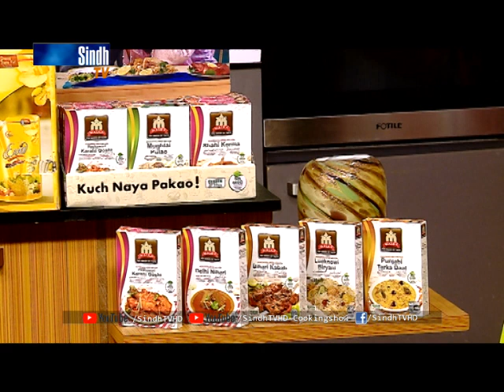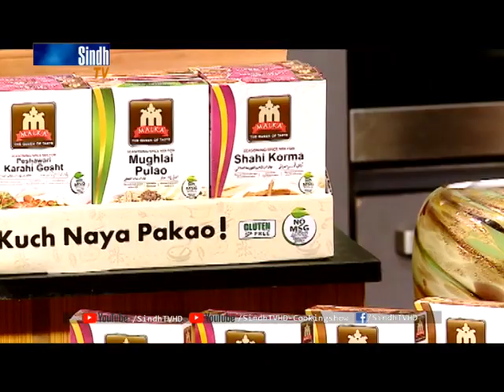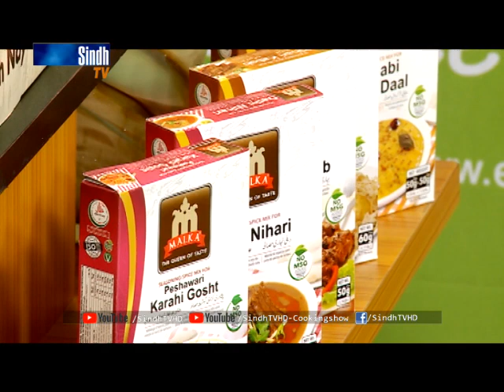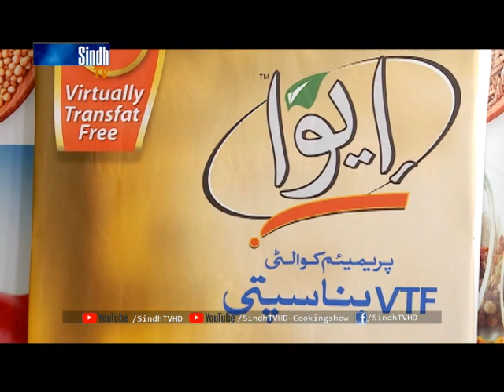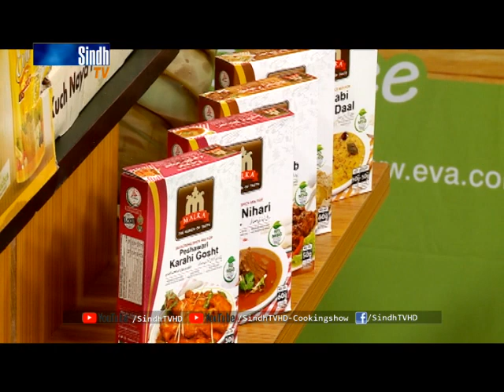Mandi | Cooking with faisal | SindhTVHD Cooking Show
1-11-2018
Recipe
Mandi
SindhTVHD - CookingShow
white handi
kunna
beef
mutton
vegetables
vegetables handi
BBQ
Sindhi Recipe

سنڌي کاڌا
سنڌي طعام
سنڌي ڀاڄيون
سنڌي ماني